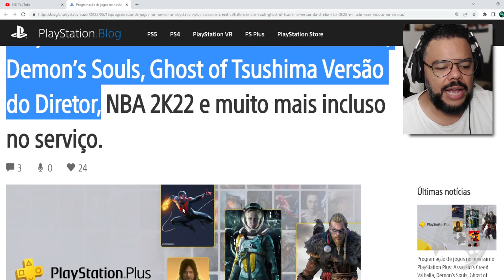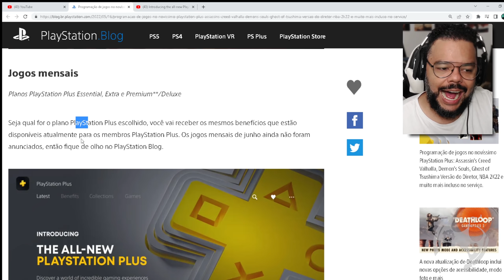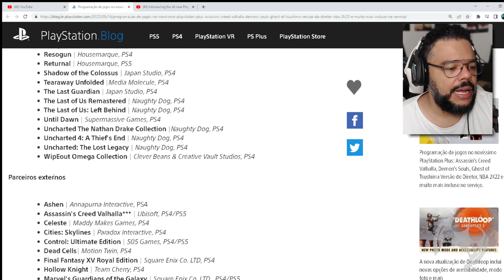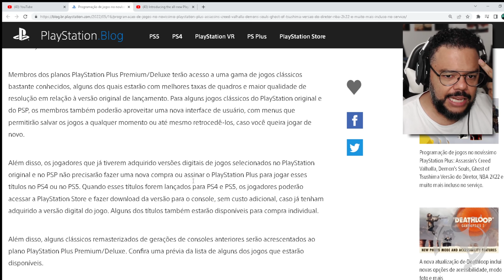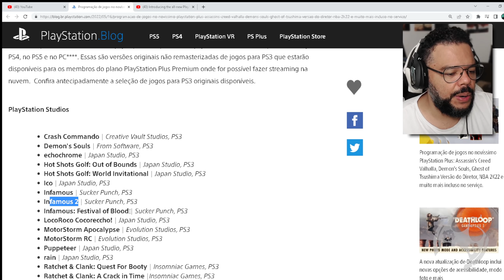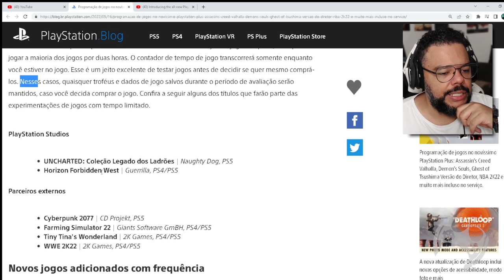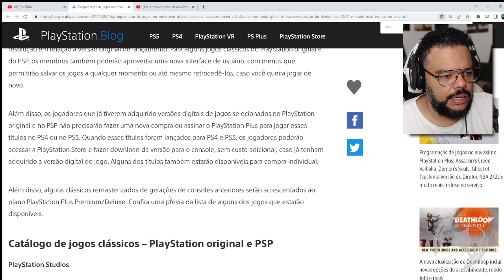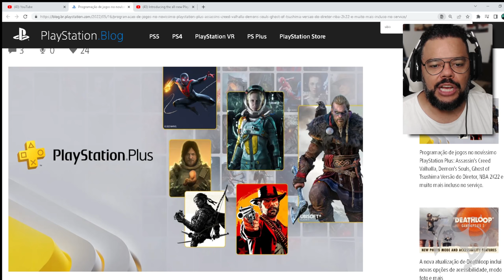REVELADOS OS JOGOS DA NOVA PLAYSTATION PLUS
Os jogos da nova Playstation Plus foram revelados e aparentemente vai ser MUITO INTERESSANTE!
Entre os jogos, existem títulos de PS3, PS4, PS1, PSP, teremos acesso a testar games, jogar na núvem e até parte do catalogo da Ubisoft+ incluso.

- Jogue comigo
- Emotes únicos
- Grupo exclusivo no WPP e muito mais!!!

Temos um Grupo de Ofertas no Telegram!

AGRADECIMENTOS
Kallil Augusto